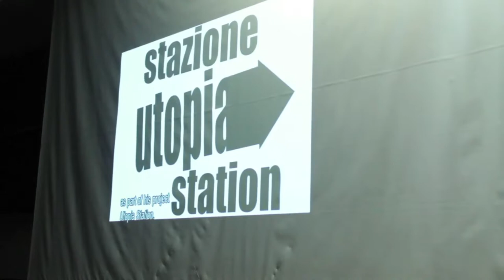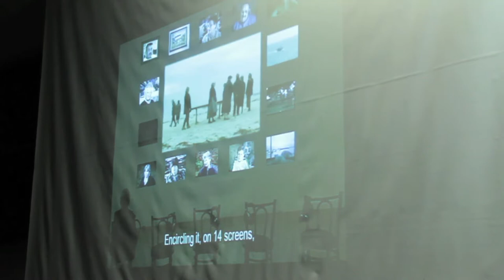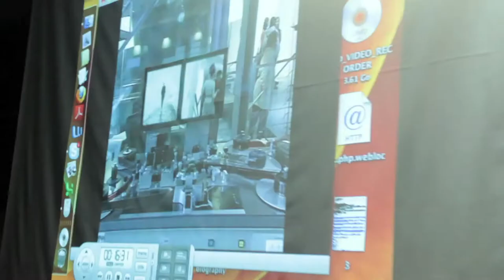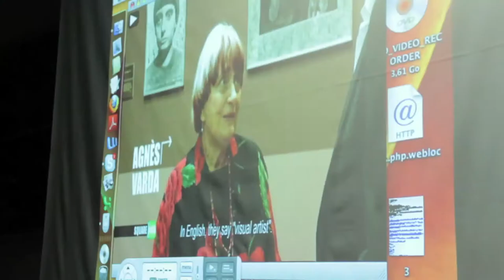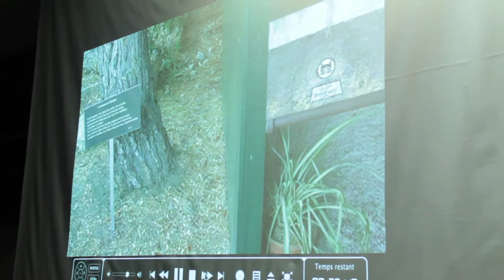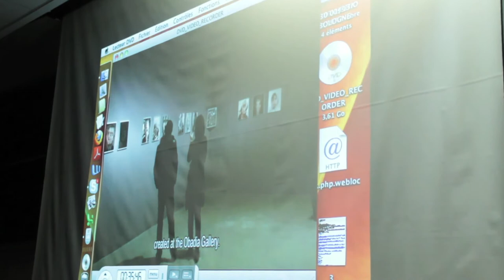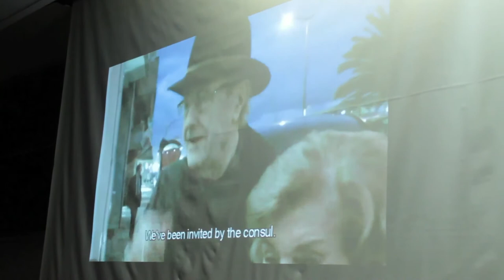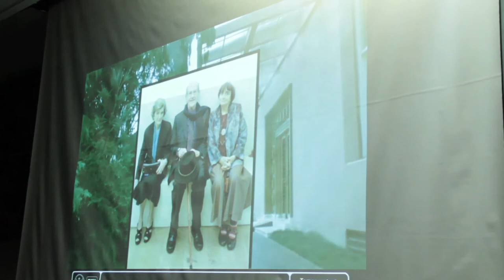Agnès Varda in conversation with Molly Nesbit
Presented by Penn Cinema Studies, Temple Film and Media Arts, and Slought Foundation
Introduction by Timothy Corrigan
Edited by Dylan Hansen-Fliedner and Jason Jadick